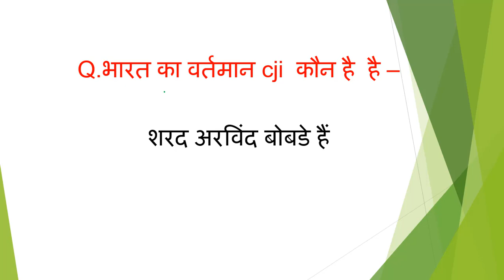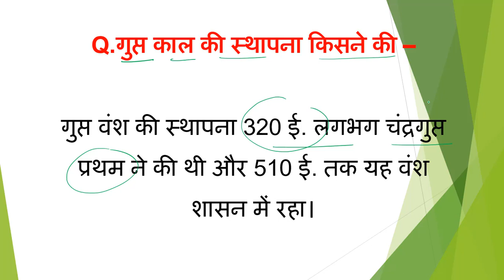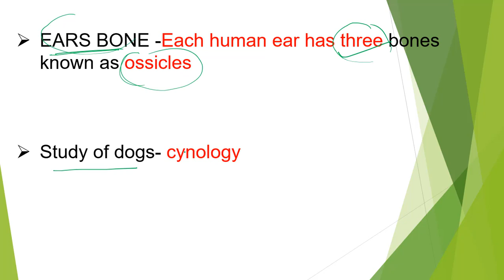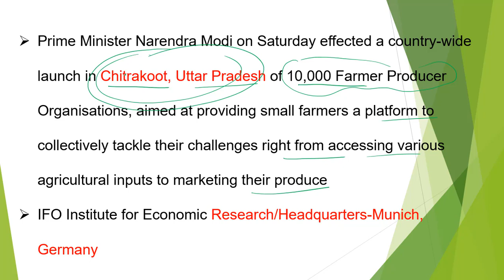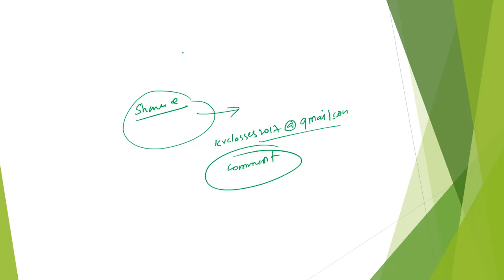SSC CGL Tier-12020 Exam Questions ,Analysis & Review 3 March 2020 1st Shift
SSC CGL Tier-1 2020 Exam Questions ,Analysis & Review 3 March 2020 1st Shift